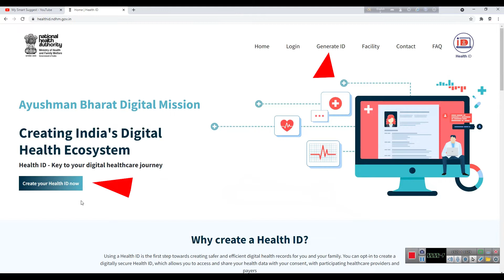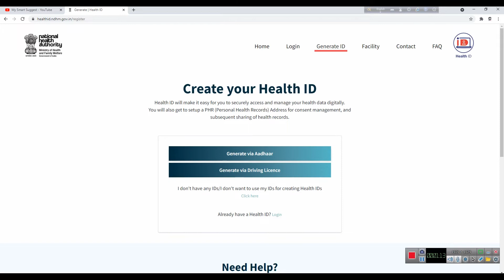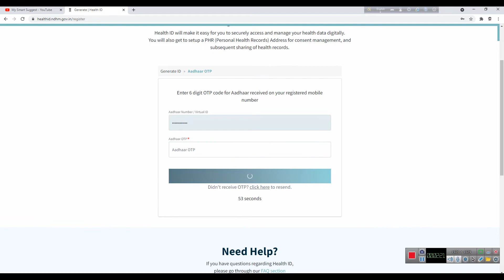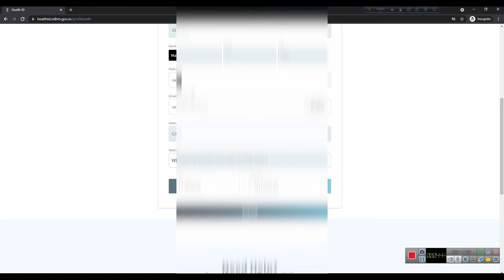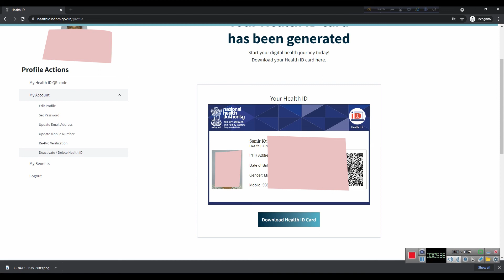How to Make Digital Health ID Card Online 2021 || Health Card Benefit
Using a Health ID is the first step towards creating safer and efficient digital health records for you and your family. You can opt-in to create a digitally secure Health ID, which allows you to access and share your health data with your consent, with participating healthcare providers and payers